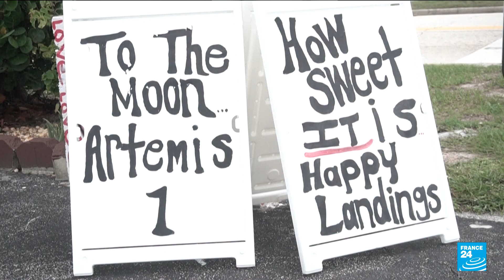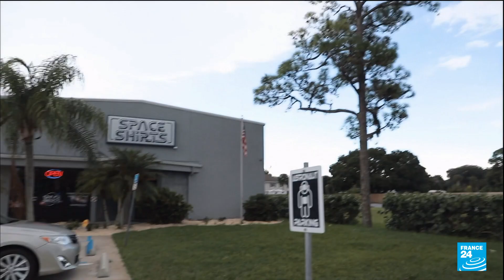Artemis: Tourists flock to Florida for NASA's moon rocket launch • FRANCE 24 English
Although no humans will be aboard, Orion will be carrying a simulated crew of three - one male and two female mannequins - fitted with sensors to measure radiation levels and other stresses that real-life astronauts would experience.